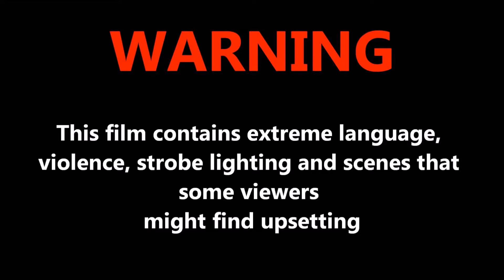Euro Truck Simulator 2 Multiplayer 2017 07 23 12 32 37 511